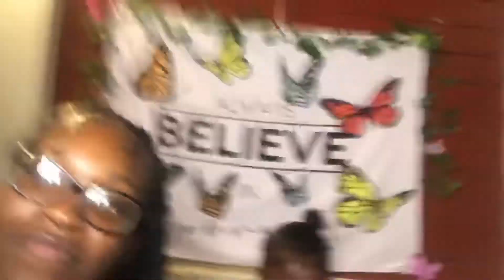Throw Up Prank On My Cousin *DIDN’T END WELL*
Edited By: 1204y
Audio Edit: Cross Dj/ Edjing Mixing